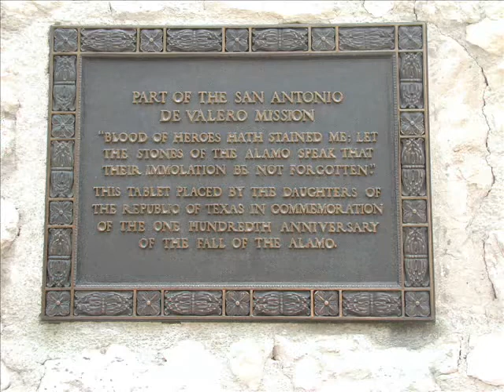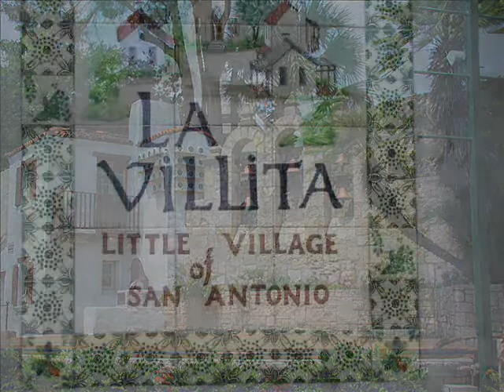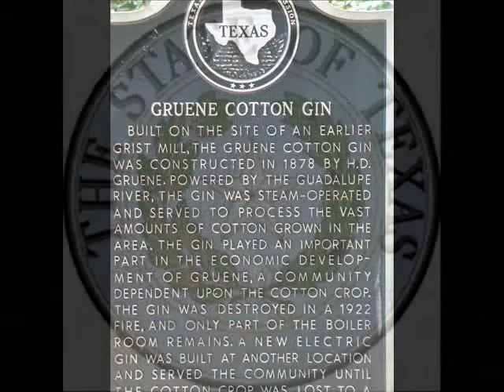Mike Shannon. Deep in the heart of Texas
western swing number